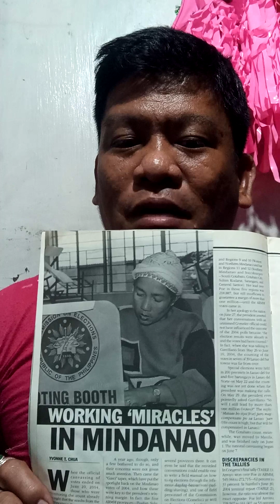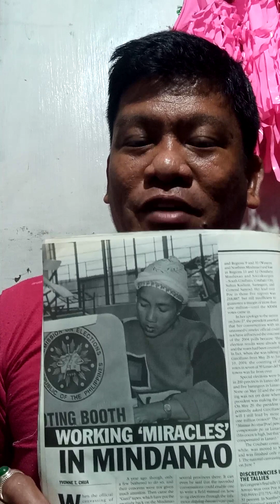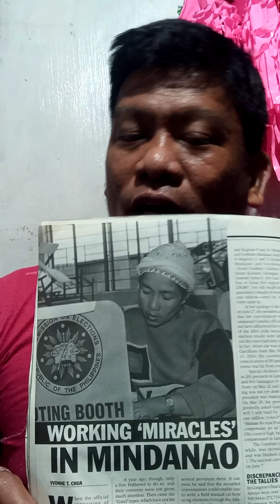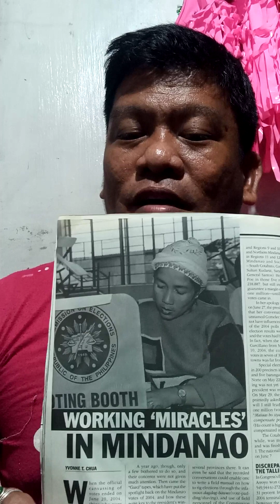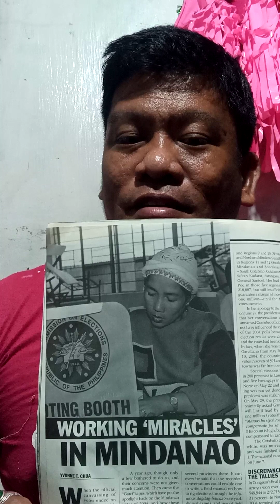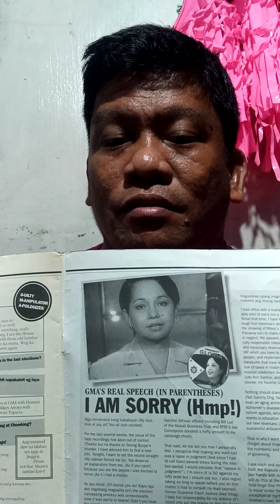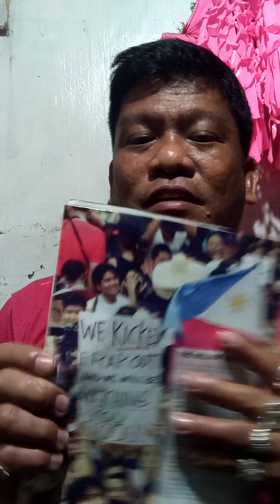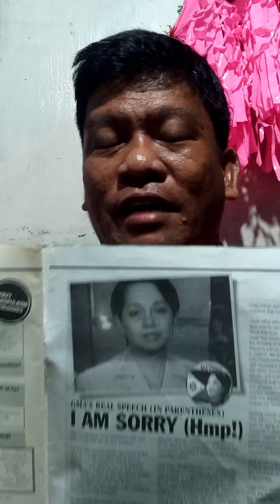si Gloria makapal Ang Mukha ay namamangka sa dalawang ilog